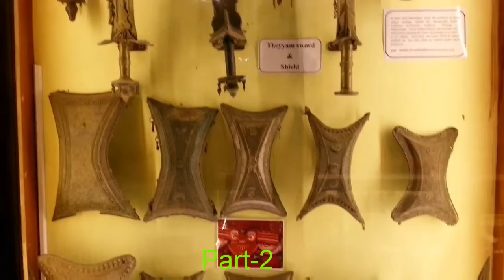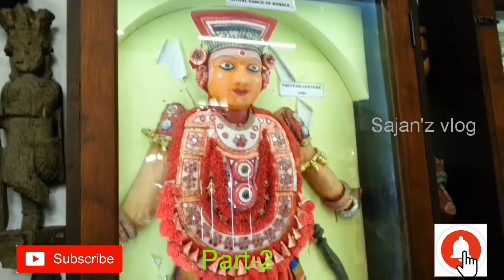Museum Kochi Kerala Folklore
വാ കുട്ടുകാരെ നമുക്ക് മ്യൂസിയം കാണാം.  രണ്ടാം ഭാഗം